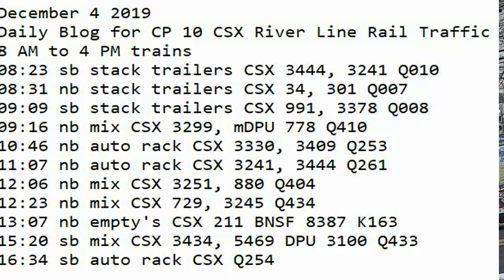December 4 2019 Trains 8 AM to 4 PM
8 AM to 4 PM trains
08:23 sb stack trailers CSX 3444, 3241 Q010
08:31 nb stack trailers CSX 34, 301 Q007
09:09 sb stack trailers CSX 991, 3378 Q008
09:16 nb mix CSX 3299, mDPU 778 Q410
10:46 nb auto rack CSX 3330, 3409 Q253
11:07 nb auto rack CSX 3241, 3444 Q261
12:06 nb mix CSX 3251, 880 Q404
12:23 nb mix CSX 729, 3245 Q434
13:07 nb empty's CSX 211 BNSF 8387 K163
15:20 sb mix CSX 3434, 5469 DPU 3100 Q433
16:34 sb auto rack CSX Q254